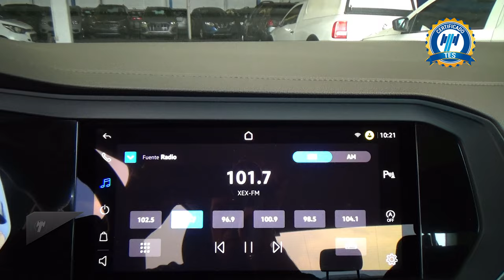Volkswagen / Jetta / 2023 - 29792